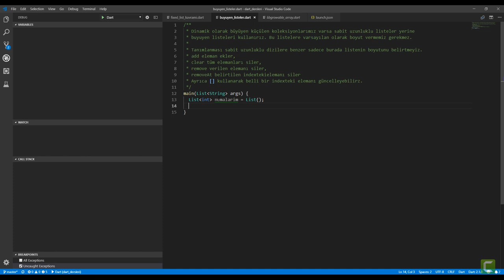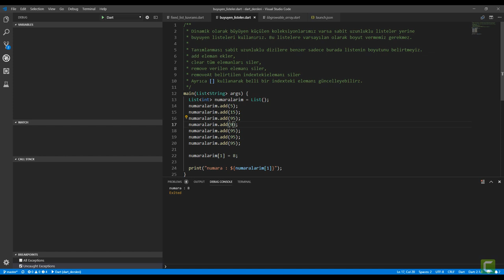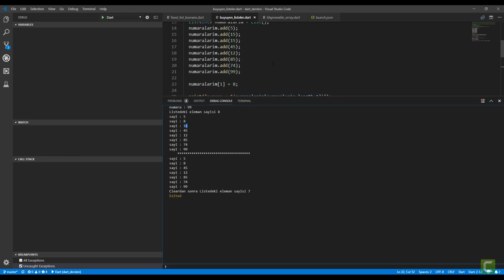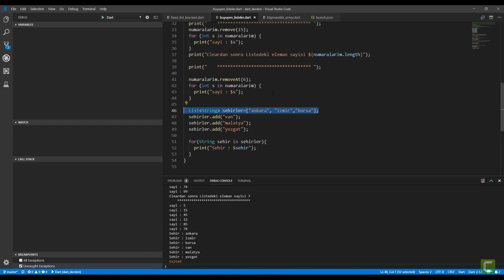24 Dinamik Listeler Olusturma | Sıfırdan Flutter ile Android ve Ios Apps Development